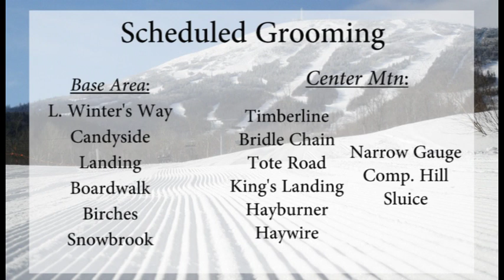WSKI Weather and Trail Conditions April 1st 2019 AM